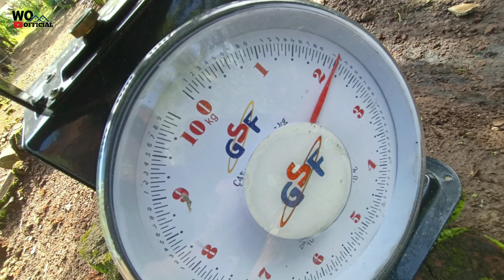PANEN NANAS SEBERAT 2 KG DARI KEBUN BLAKANG RUMAH ‼️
Mohon maaf jika ada salah - salah kata mau pun tutur bahasa atau ucapan dalam konten atau vidio yang kami persembahkan, karana vidio yang kami persembahkan hanya untuk hiburan semata salam sukses dan sehat selalu.